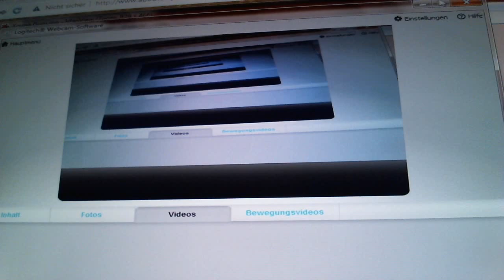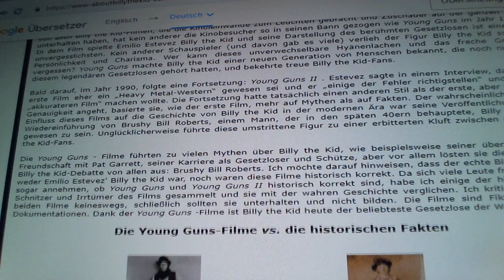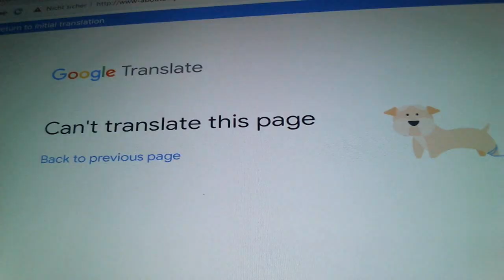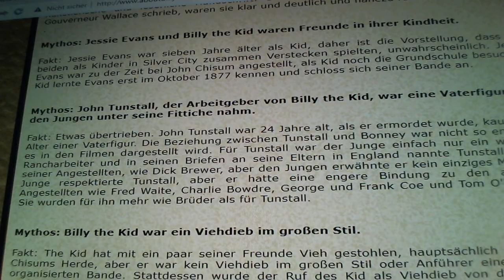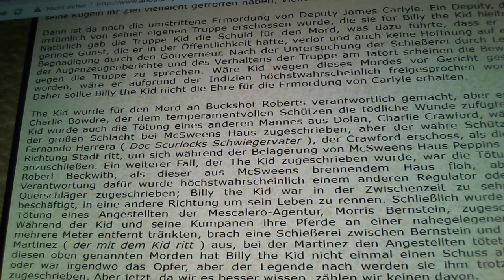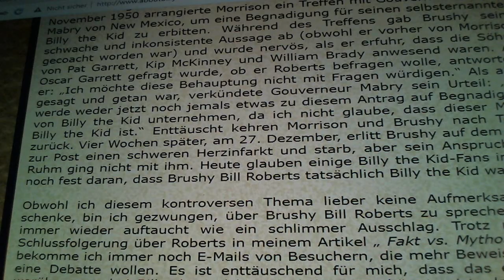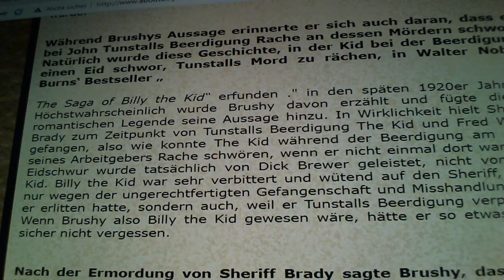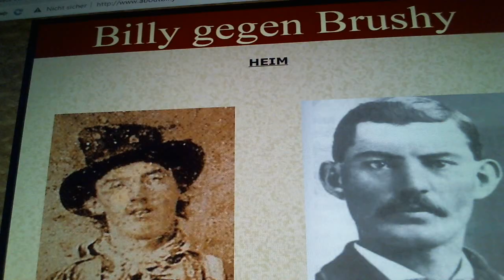Spurlos verschwunden, Billy the Kid, Young Guns, Todesursache [1]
Young Guns - sie fürchten weder Tod noch Teufel, 1988 bzw. Young Guns II, Blaze of Glory - flammender Ruhm, 1990. Wenn Sie Young Guns und Young Guns II gesehen haben und wissen möchten, wie genau die Filme waren, ohne eine Recherche über Billy the Kid's Leben. Von allen Billy the Kid Filmen, die Leinwände zum Leuchten gebracht und Zuschauer auf der ganzen Welt unterhalten haben, hat kein anderer die Besucher so in seinen Bann gezogen wie Young Guns im Jahr 1988. In dem Film spielte Emilio Estevez Billy the Kid und seine Darstellung des berühmten Gesetzlosen ist eine der unvergesslichsten. Kein anderer Schauspieler (und davon gab es viele) verlieh der Figur Billy the Kid so viel Persönlichkeit und Charisma. Wer kann dieses unverwechselbare Hyänenlachen vergessen. Young Guns machte Billy the Kid einer neuen Generation von Menschen bekannt, die noch nie von diesem legendären Gesetzlosen gehört hatten, und bekehrte treue Billy the Kid Fans. Bald darauf, im Jahr 1990, folgte eine Fortsetzung: Young Guns II. Der wahrscheinlich größte Einfluss dieses Films auf die Geschichte von Billy the Kid in der modernen Ära war die Einführung von Brushy Bill Roberts, ein Mann, der in den späten 1940er Jahren behauptete, Billy the Kid gewesen zu sein. Unglücklicherweise führte diese umstrittene Figur zu einer Kluft zwischen Billy the Kid Fans. Die Filme führten zu vielen Mythen über Billy the Kid, wie beispielsweise seiner Freundschaft mit Pat Garrett, Karriere als Gesetzlosen Da sich viele Leute fragen ob Young Guns und Young Guns II historisch korrekt sind, habe ich einige der Irrtümer des Films gesammelt und sie mit wahren Fakten verglichen. Kaum war Billy the Kids Leiche in Fort Sumner beigesetzt, tauchten überall falsche Billy the Kids auf. Manche waren zu lächerlich, um sie zu beachten, andere überzeugten ein paar Leute, gerieten aber im Laufe der Zeit in Vergessenheit. Einer jedoch hatte für ziemliches Aufsehen gesorgt und landesweite Aufmerksamkeit erregt, und selbst heute noch wird über seine Behauptung gesprochen, und sein Name ist (leider) für immer mit der Legende von Billy the Kid verbunden. Hier ist eine kurze Zusammenfassung von Brushy Bill Roberts. Ende 1949 hörte William Morrison von einer Anwaltskanzlei, dass Billy the Kid nicht am 14. Juli 1881 in Fort Sumner von Pat Garrett getötet worden war, sondern gesund und munter in Hico, Texas, unter dem Decknamen Ollie P. Bill Roberts, auch bekannt als Brushy Bill, lebte. Nachdem sie ihn aufgespürt hatten, trafen sich die beiden und machten einen Roadtrip nach New Mexico. Während ihrer Reise schwelgte Brushy in Erinnerungen, während Morrison alles, was er sagte, mit einem Löffel aufsaugte. Morrison gab zu, dass Brushy einige Fakten falsch wiedergab, aber er glaubte, dass Roberts tatsächlich Billy the Kid war, nur weil Roberts viel über den Lincoln County War und das Leben von Billy the Kid wusste ... aber das wussten auch viele Leute. Bis 1950 war die Geschichte von Billy the Kid allgemein bekannt und die meisten Fakten (oder Legenden) waren Allgemeinwissen, insbesondere für diejenigen, die in der Gegend lebten und mit den Geschichten aufwuchsen. Am 29. November 1950 arrangierte Morrison ein Treffen mit Gouverneur Thomas Mabry von New Mexico, um eine Begnadigung für seinen selbsternannten Billy the Kid zu erbitten. Während des Treffens gab Brushy seine schwache und inkonsistente Aussage ab (obwohl er vorher von Morrison gecoacht worden war) und wurde nervös, als er erfuhr, dass die Söhne von Pat Garrett, Kip McKinney und William Brady anwesend waren. Als Oscar Garrett gefragt wurde, ob er Roberts befragen wolle, antwortete er: „Ich möchte diese Behauptung nicht mit Fragen würdigen.“ Als alles gesagt und getan war, verkündete Gouverneur Mabry sein Urteil: „Ich werde weder jetzt noch jemals etwas zu diesem Antrag auf Begnadigung von Billy the Kid unternehmen, da ich nicht glaube, dass dieser Mann Billy the Kid ist.“ Enttäuscht kehren Morrison und Brushy nach Texas zurück. Vier Wochen später, am 27. Dezember, erlitt Brushy auf dem Weg zur Post einen schweren Herzinfarkt und starb, aber sein Anspruch auf Ruhm ging nicht mit ihm. Heute glauben einige Billy the Kid Fans immer noch fest daran, dass Brushy Bill Roberts tatsächlich Billy the Kid war. Es ist enttäuschend für mich, dass das einzige, worüber man bei Billy the Kid besser diskutieren könnte, ist, dass sein Tod der größte Schwindel in der Geschichte des Wilden Westens war. Es macht mich auch traurig, dass Billy the Kid Fans, die die gleiche Bewunderung für diesen berühmten Gesetzlosen teilen, geteilter Meinung sind und so erbittert darüber streiten, ob Brushy Billy the Kid ist. Ich bin genauso überzeugt davon, dass Billy the Kid nicht Brushy Bill Roberts ist. Einige einfache Beweise dafür, dass Brushy Bill Roberts eben nicht Billy the Kid war. Ich kritisiere die Filme keineswegs, schließlich sollen sie unterhalten und nicht bilden. Dank seiner Filme ist Billy the Kid bis heute der beliebteste Gesetzlose der Welt.